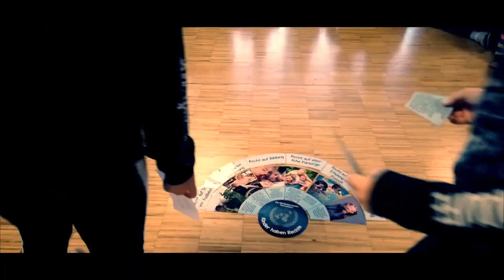14 VS Hofstätten an der Raab "Kinder haben Recht"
Die Schüler*innen der VS Hofstätten sind sehr kreativ und interessieren sich für viele Dinge, die rundherum passieren. Aus diesem Grund hat die Schule schon einige tolle Projekte verwirklichen können! Als die Ausschreibung des Kinderrechte Song Contest die Schule erreicht hat, war es zeitlich schon sehr knapp. Die Schüler*innen hatten nur eine Woche Zeit, um es noch rechtzeitig bis zum Anmeldeschluss zu schaffen! Somit haben die Klassenlehrer*innen Lisa Petermichl und Christoph Gschiel das Thema Kinderrechte in den Sachunterricht eingebaut, und die Kinder haben gebrainstormt, was sie daraus machen können. Da die Schüler*innen glücklicherweise in Musik schon öfters gerappt haben, war der Gedanke naheliegend, einen Rap aufzunehmen. Schnell wurde am Text gebastelt und ein paar Tage später schon aufgenommen.
4 Rechte waren den Kindern besonders wichtig: das Recht auf Meinungsäußerung, das Recht auf Gesundheit, das Recht auf Bildung und das Recht auf Freizeit und Spiel. Nachdem das Lesen für die Schule einen sehr hohen Stellenwert hat und sehr viele Themen über Bilderbücher erarbeitet werden, wird auch im Video mit dem Vorlesen des Buches das noch einmal unterstrichen. Ebenso soll der Legekreis zum Thema Kinderrechte veranschaulichen, dass, wie so oft, so viele dazu gehören, um eine runde Sache entstehen lassen zu können. So ist es bei den Menschen- und Kinderrechten als auch beim eingereichten Kinderrechtesong.